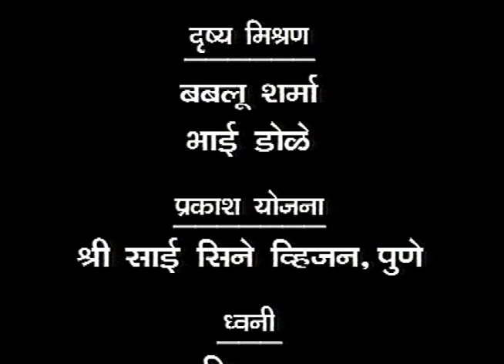Lafda Sadan- Marathi Comedy Natak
Writer: Suresh Jairam, Tarak Mehta,
Director: Prakash Inamdar
Artist: Prakash Inamdar, Jaymala Inamdar, Ajay Wadhavkar, Avinash Deshmukh, B.Keshav,
            Arun Bhosle, Ajay Behere, Vaibhav Dev, Padma Damle, Anjali Jakhade, Kishori Ambiye,
            Avinash Kharshikar.